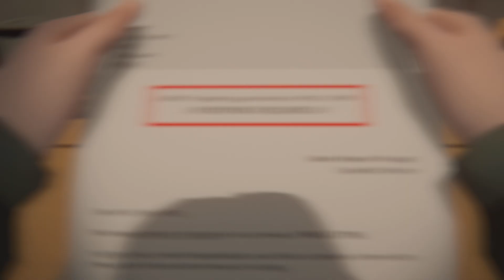Last Stop: The Alternative Endings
Alternative Endings for the 3 Characters.